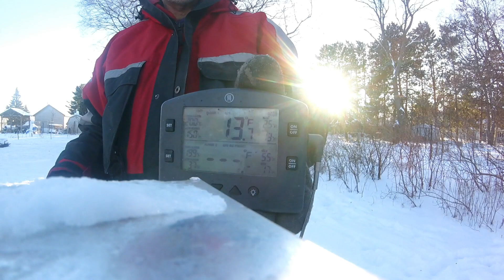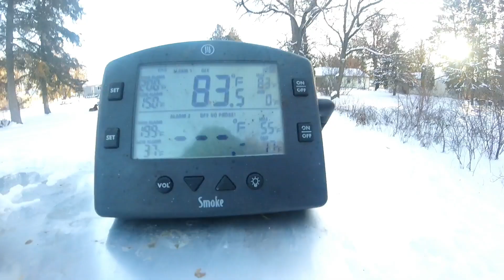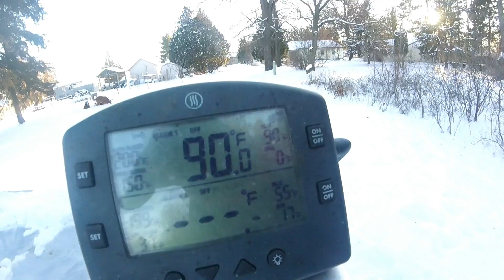Checking Winter Hive Cluster Temperature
Using a BBQ Thermometer with probe to check the temperature of a hive cluster using the top entrance hole.